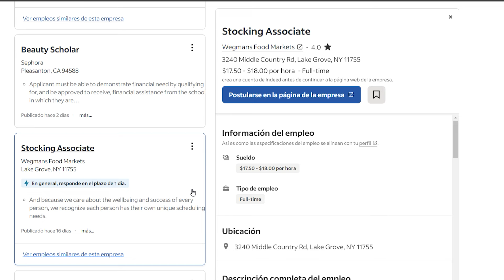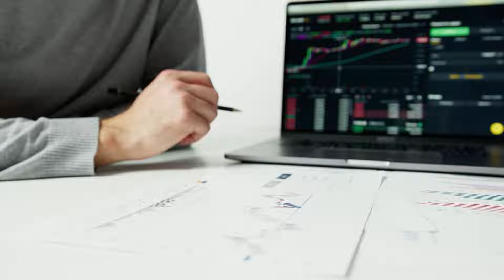Donde GANAS y AHORRAS más 💵 ¿AUSTRALIA o USA?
Este video es para vos si:
🔸Te interesa emigrar a Australia o USA
🔸Querés saber a dónde podés hacer más dinero!

¿Te gustaría EMIGRAR a alguno de estos países?

🗓 Próximamente seguiremos compartiendo más experiencias ✈️

📲 REDES📲